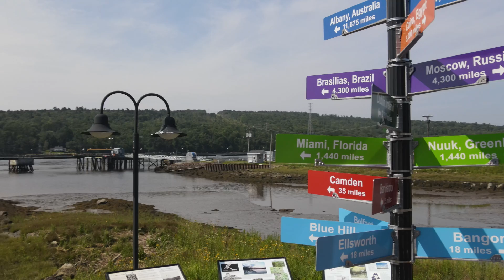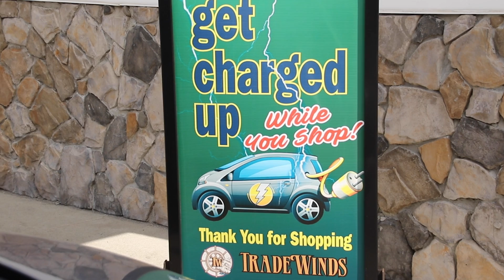Steven St Peter Jr is the Electric Man from Bucksport ME - Rise of the Electrons!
A two-year journey has led to this movie about climate action and EV charging in Bucksport, ME. Steven St Peter Jr spearheaded the route to a more robust charging infrastructure in Bucksport. That's his home and where he grew up, so keeping the planet safe is vital to him. As it should be to you. Please watch. And join the FB group Steven runs. Electric/Solar for Bucksport.